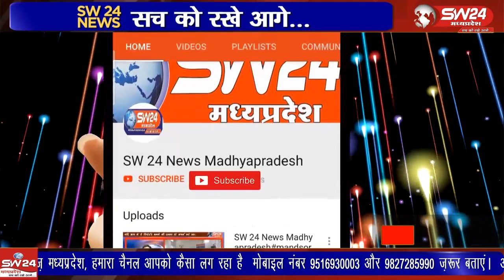संतश्री आचार्य विद्यासागर महाराज के देह त्यागने का समाचार मिलते ही शहर में भी शोक की लहर छा गई।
जैन समाज सहित समस्त समाज के पूजनीय एवं आराध्य आचार्य श्री विद्यासागर जी महाराज का विगत लंबे समय से स्वास्थ्य ठीक नहीं चल रहा था संत आचार्य विद्यासागर महाराज ने समाधि लेते हुए 3 दिन के उपवास के बाद अपना देह त्याग दिया है। संतश्री के देह त्यागने का समाचार मिलते ही शहर में भी शोक की लहर छा गई।
विदिशा से आशीष सहेले की रिपोर्ट।